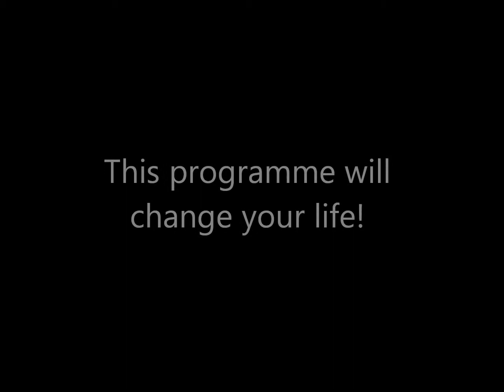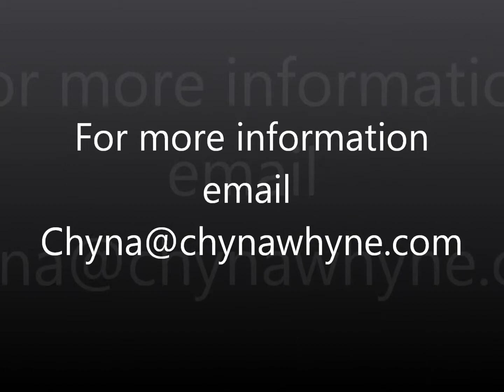WIS Personal Develpoment Transformation programme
Mind Body & Soul Rejuvination